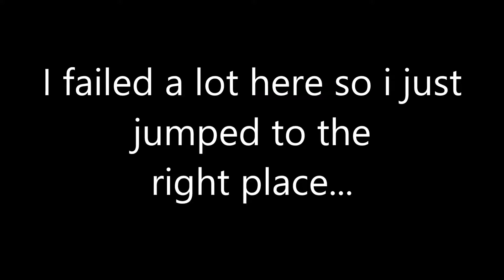Grenades n' Stuff on Dust 2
Most of these are useless.

My internet was down for the weekend, so I'll only have two videos and a stream instead of two streams and three videos, sorry about that! Anyways, These are pretty useless except for a few, unless in very specific situations. I had more, but those were just terrible, so they got cut. If you want other maps, just tell me. I'll waste another 3 hours of my time.